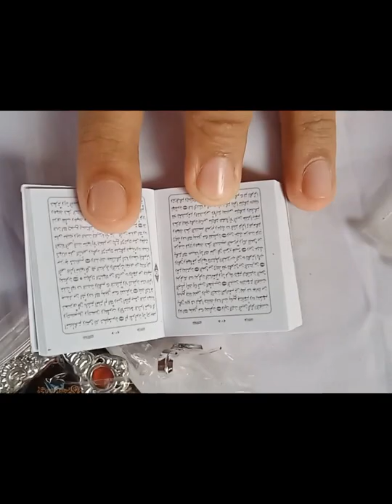fast time my online shopping